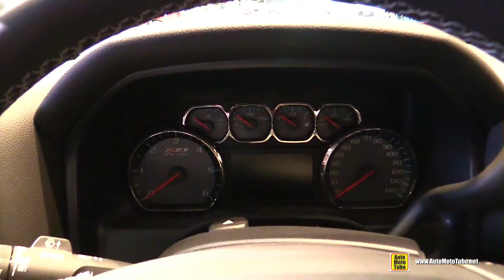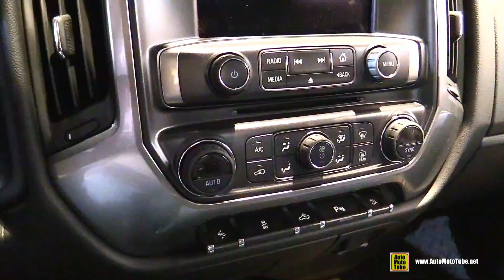2015 Chevrolet Silverado 1500 Midnight Edition Z71 LT - Exterior and Interior Walkaround